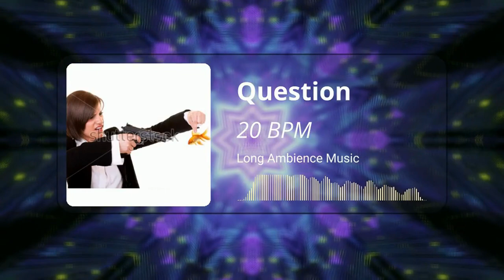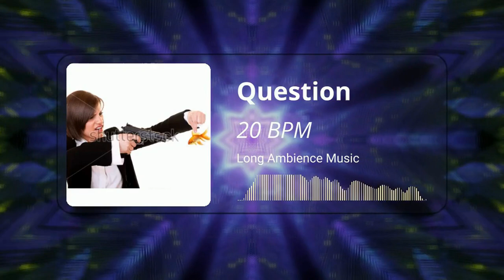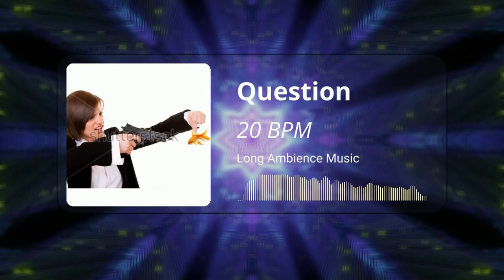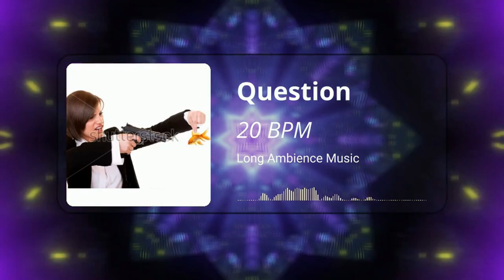Bledim - Question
I love how I just put this 20-minute song so casually in the channel out of nowhere. It's a random idea I kinda have, and I may have extended it too much. Also I know it gets a little repetitive over time, but it was fun doing after experimenting a bit with the guitar's reverb. Hope you like it.

BPM: 20
Album: Long Ambience Music